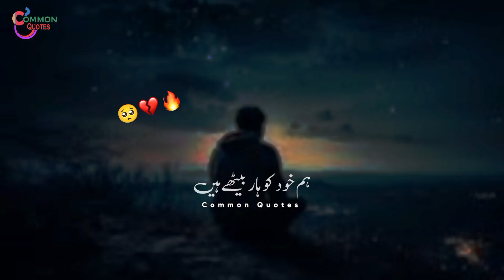Mohabbat Tere Sadqy Mein🥺 | Sad shero shayari Status 💔| Deep Lines🔥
Sad shero shayari status 🥺| Heart broken status💔 | Sad Status🔥 | Sad poetry status | Hindi status

Top 5 poerty collection

In this video you will listen the best poetry collection.
Hope you will enjoy this master piece top 5 poetry collection and sad  shayari collection.

poetry collection
poetry
love poetry collection
new sad poetry collection
sad urdu poetry collection
poetry book collection
best poetry collections
top 5 poetry
sad poetry compilation
poetry recommendations
poetry recitation
poetry book recommendations
poetry for kids
sad poetry competition in urdu
5 uncommon poetry tips to instantly write better poems
uncommon poetry tips
poetry on water
reciting poetry
sad shero shayari status
dard bhare shayari status
gam bhare status whatsaap
sad whatsaap status
sad whatsaap shayari status
sad status
heart broken shayari status
December shayari status
December poetry status